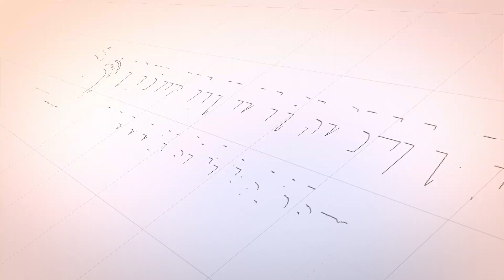KEWAJIBAN ZAKAT & CARA MEMBAYARNYA - Tgk H Zulkarnain Juned (Pengajian Fiqih)